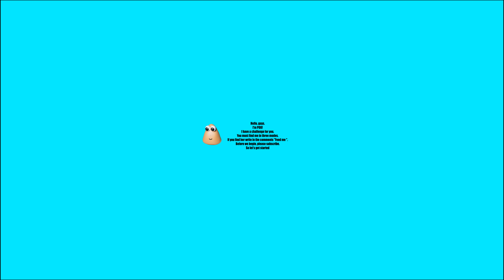360º VR Finding Challenge POU in the House!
360º VR Finding Challenge POU in the House!

Hi, friends! I'm Multiverse 360VR! I create funny videos with different interesting panoramic backgrounds, characters, 3D objects.